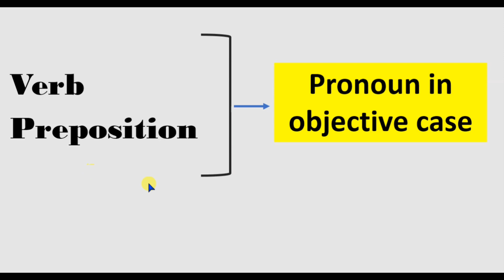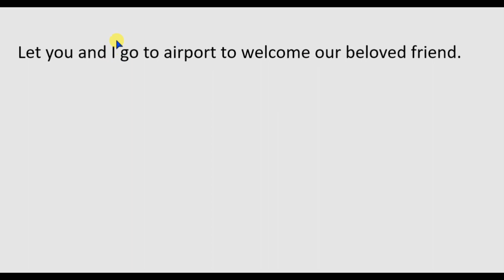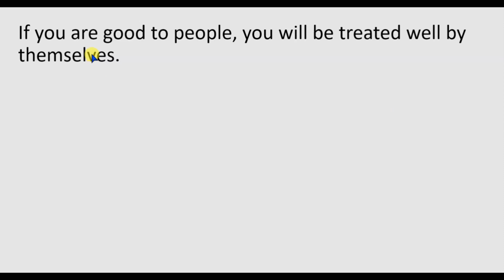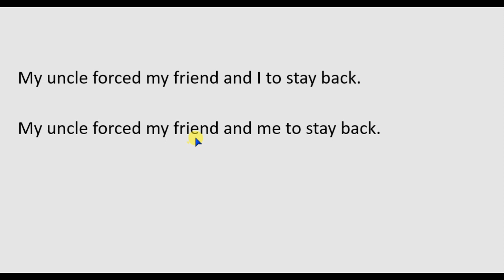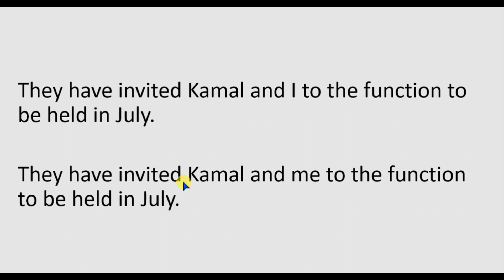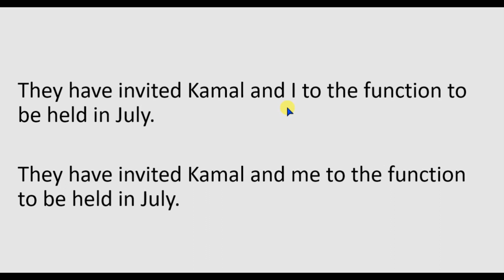Important concept- Pronoun || Verb & Preposition are always followed by pronoun in objective case